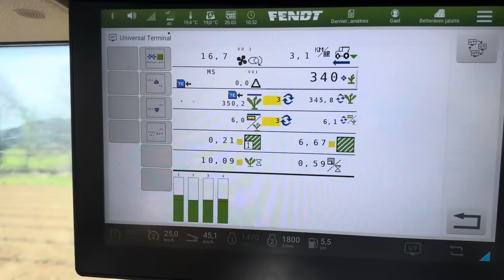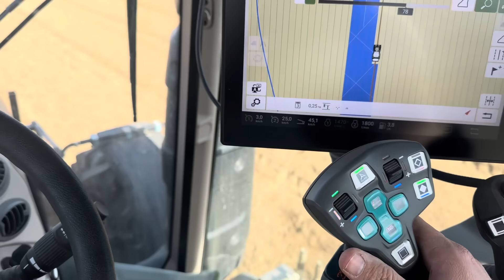Nouvelle culture sur l’exploitation : 3,5ha de betteraves rouges